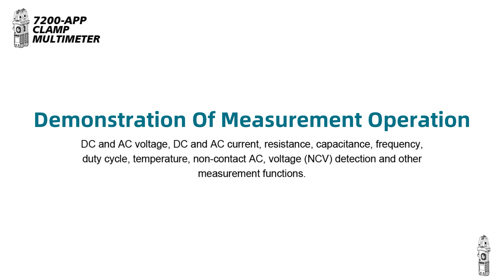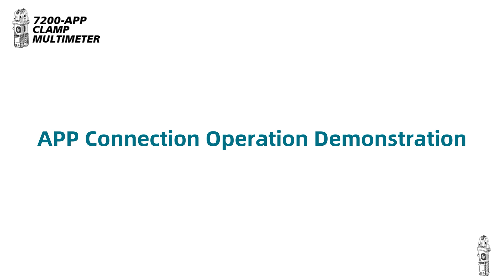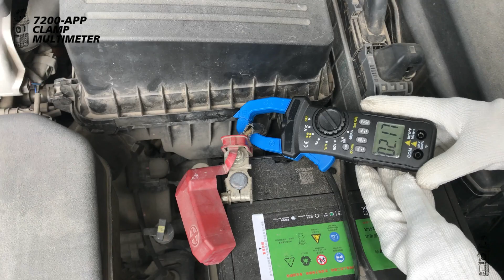Digital Clamp Meter Bluetooth Clamp Multimeter ac dc amp Meter 7200APP Auto-ranging 6000 Counts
✅【Multifunction Clamp Meter】 6000 Counts Auto-range AC/DC amps clamp multimeter with the DC Voltage range:600mV~600V, AC Voltage range:6V~600V, AC/DC Current: 60A~400A; Resistance:600Ω~60MΩ; Ideal Non-contact ampere multimeter to troubleshoot electrical problems in automotive, household, HVAC, vehicle boat motor diagnosis.
✅【Bluetooth Amp Meter】 This clamp meter can be connected with mobile phone by Bluetooth, Auto pair with Android / IOS phone via bluetooth nearby, It's easy to install, just scan the QR code or search “AiLink” in Google play or APP Store, so you can measure data and analyze it by mobile phone APP. NOTE: The mobile phone APP can be installed in iphone 4S IOS 7.0 or android 4.30 system and up.the MAX distance: 10～15m.
✅【NCV Detection Function】Non-contact voltage detection effectively check electrical status through measuring EM field intensity without touching any wires; The NCV button lies on the left side of the rotary switch. Simply place your thumb on it and push; When the live voltage ≥ 90V AC rms, the lamp light will light up together with sound.